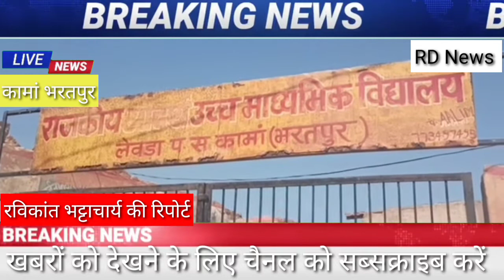SDM के निरीक्षण में खुली मनरेगा कार्य की पोल, दिए कार्रवाई के निर्देश kaman rd news kaman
@देवेन्द्र_भट्टाचार्य @रविकांत_भट्टाचार्य अगर आप सभी हमारी खबरों को सबसे पहले देखना चाहते हैं तो RDNews चैनल को Subscribe करें , तुरन्त लाल रंग के SUBSCRIBE के बटन को दवाकर RDNews परिवार को और आगे बढाऐं ।

This is Official Channel of RDNews Youtube News which streams and shows latest news related to crime we prefer news related to education politics and public debate entertainment. we are always there for your breakings 24x7

@RDNews भारत के राजस्थान राज्य में संचालित एक न्युज कंपनी है, RDNews NBDA/NBDSA द्वारा निर्धारित स्वतंत्र नियमन एवं मानकों का पालन करता है। यदि आपको अपने क्षेत्र से सम्बन्धित खबरें RDNews के साथ Live चलाना चाहते हैं तो आप हमसे निम्न स्थानों पर सम्पर्क बना सकते हैं
स्थायी पता - RDNews Bharatpur Rajasthan viral video वायरल वीडियो